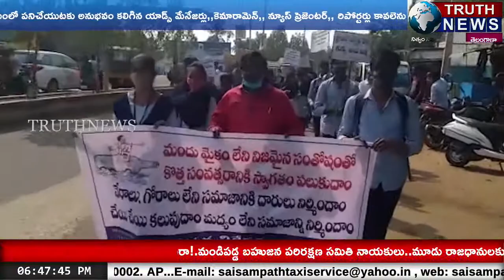మద్యం మత్తులో నూతన సంవత్సర వేడుకలు వద్దు-మద్యపాన వ్యతిరేక ప్రచార కమిటీ..